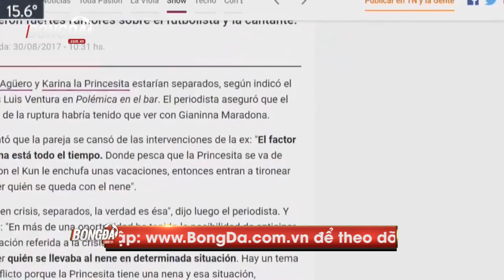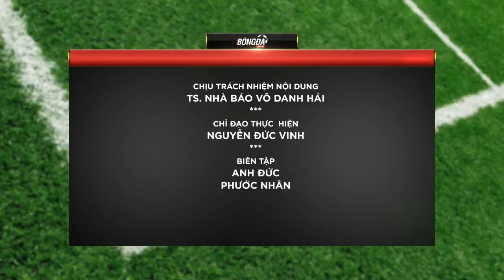Ghi bàn liên tục, Aguero vẫn thất tình